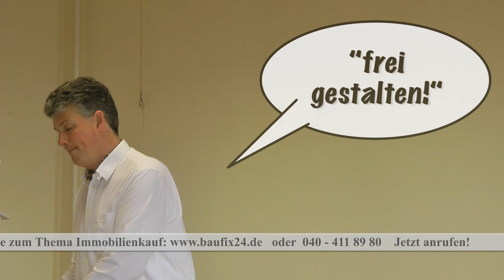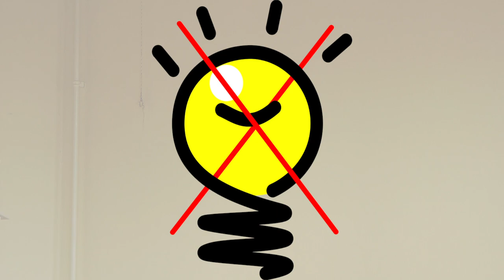Video Film Schnaeppchen Baufinanzierung Immobilienfinanzierung Hamburg Hauskauf